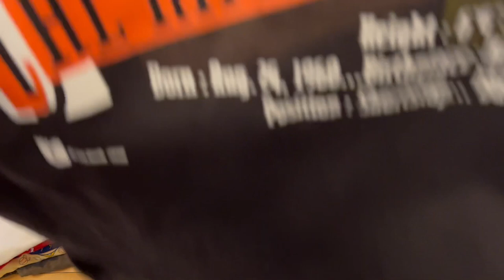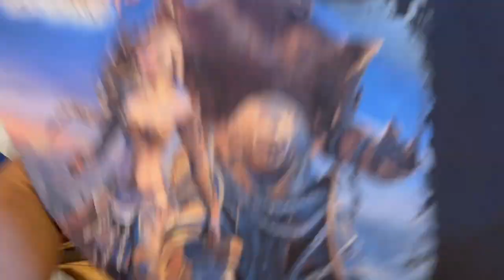Do NOT Overspend on Vintage Shirts! Which Vintage T-shirts are Best to Buy? Rodman VLone Tee Review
In this day and age of cheap reprints, collabs, bootlegs and every brand knowing that vintage is "in", it's dangerous to spend $600, $300, $200, $100, even $50 on a vintage t-shirt.  BUT... some shirts are less likely to get remade than others.  Watch the longest video I've ever made to find out my thoughts on the vintage t-shirt market and brands doing versions of the most popular retro heaters.